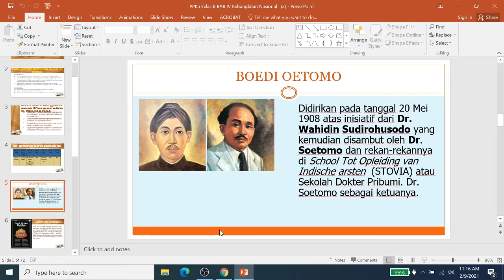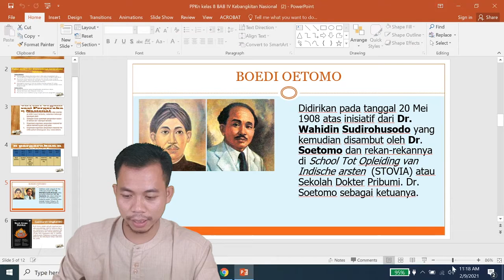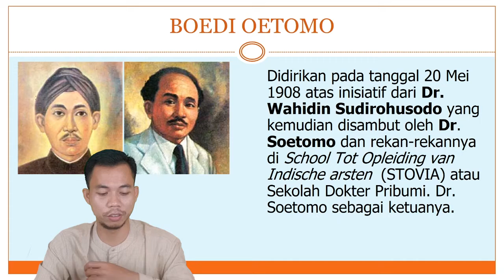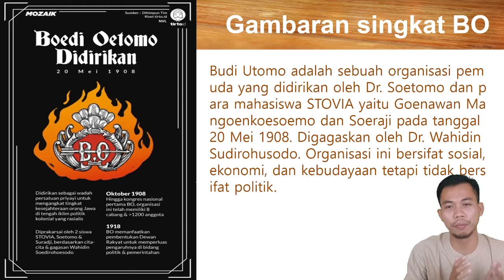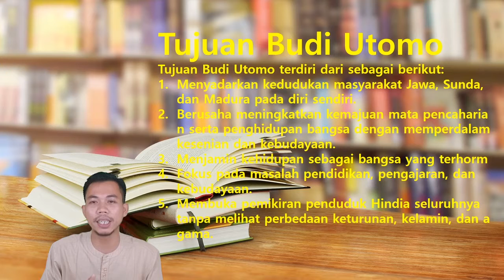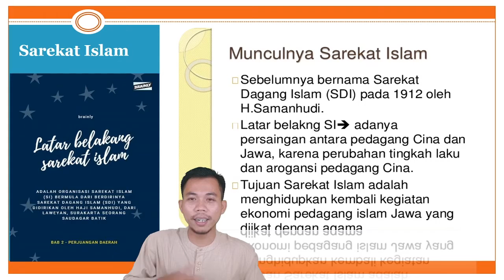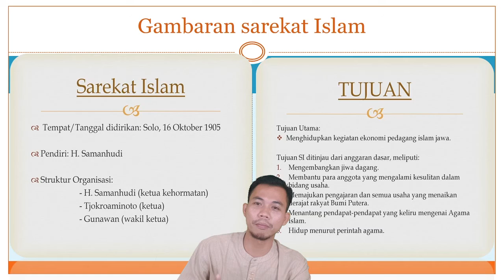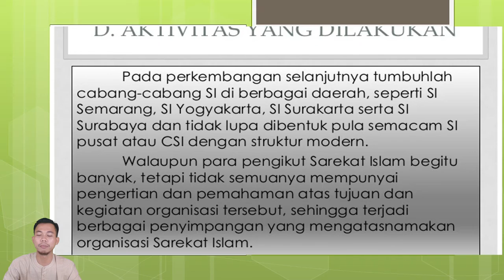Kebangkitan Nasional dalam Perjuangan kemerdekaan (PPKn Kelas 8)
Assalamualaikum sahabat history, pada pertemuan mapel PPKn kali ini kita akan membahas organisasi pada Kebangkitan nasional. Adapun organisasi diantara lain :
Boedi Oetomo
Sarekat Islam